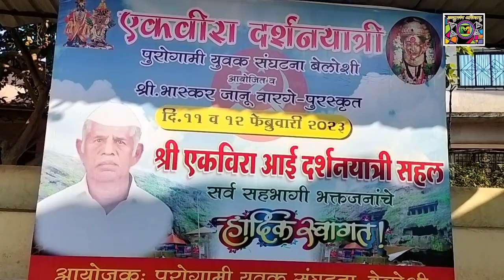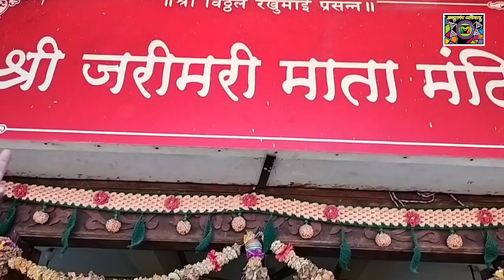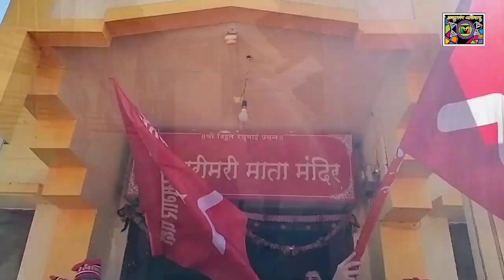बेलोशी ते एकविरा देवी दर्शनयात्री सहल २०२३/एकविरा देवी पालखी सोहळा आणि भक्तगणांचा जल्लोष.vlog/भाग २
युवा शेकाप#shekap@75#शेतकरी_कामगार_पक्ष# शेकाप#लालसलाम song
Chitralekha Patil

पुरोगामी युवक संघटना Beloshi आयोजित
भास्कर जणू वारगे पुरस्कृत
एकविरा आई दर्शन सहल .
Beloshi te Ekvira
आयोजक - भाई थळे/प्रमोद भोपी सर .
व्हिडिओ ब्लॉग - कलातरंग अलिबाग . महेंद्र गावंड Beloshi
एकविरा आईची पालखी निघाली... बेलोशी गावातून